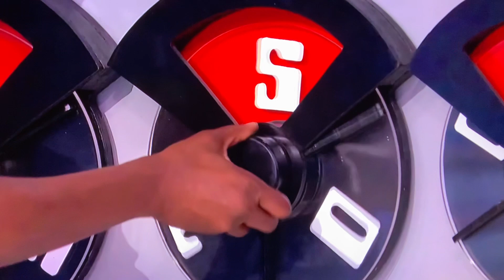THE PRICE IS RIGHT ALL-NEW TODAY WEDNESDAY OCTOBER 23, 2024–EZ WIN✈️😳👍